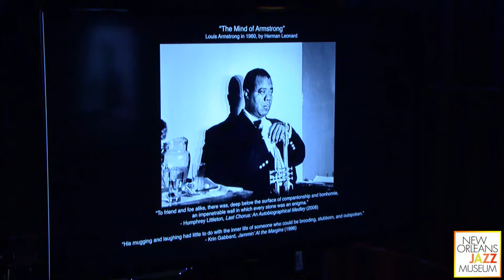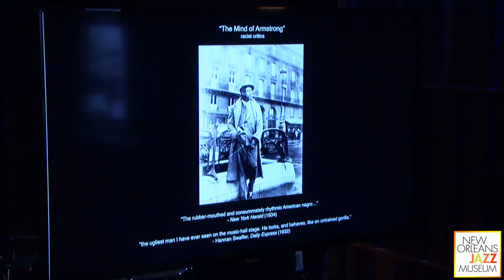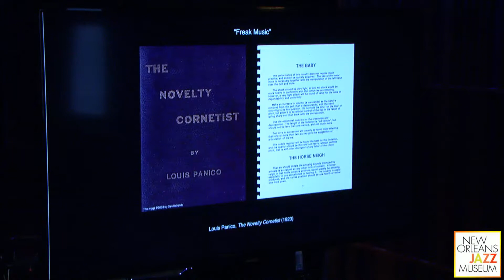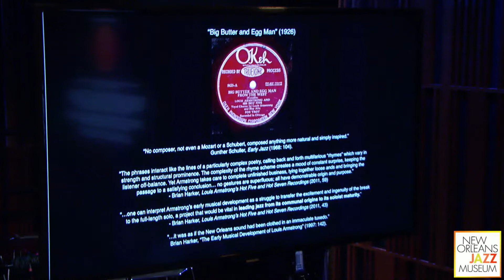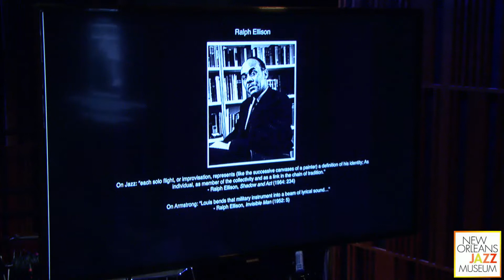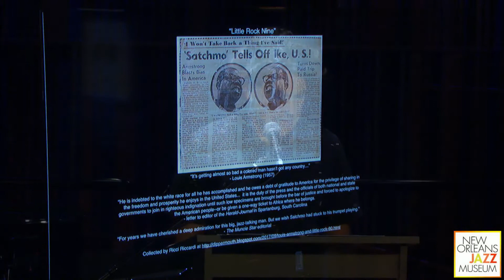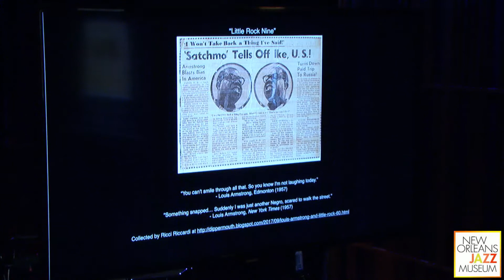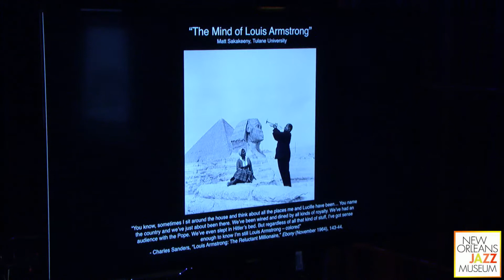Matt Sakakeeny presents The Mind of Louis Armstrong